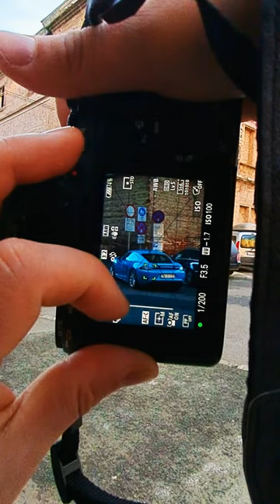Street Photography through Timisoara 189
Fotografie Stradala prin Timisoara

Location :Timisoara/Timis

𝐅𝐨𝐥𝐥𝐨𝐰 ➜   @ovidiudanielserariu5932

MY GEAR

 / s.ovidiu.da.  .

 / ovidiudaniel.  .
 / ovidiudaniel.  .